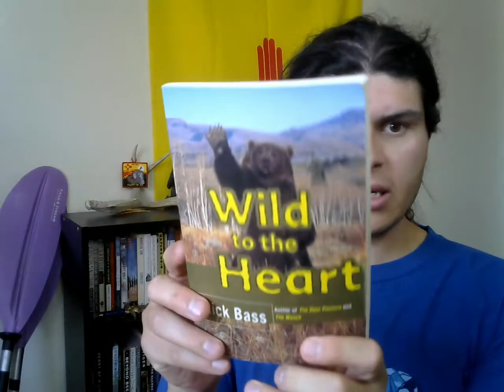The Lost Grizzlies - A Rant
Another Rick Bass book, this is a tale about some men going into the Southern Colorado Rockies to look for grizzly bears in the last part of Colorado there was a confirmed sighting of them. It's as much about their adventure as it is about the bears!